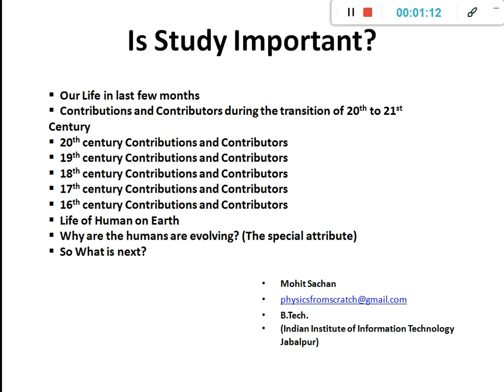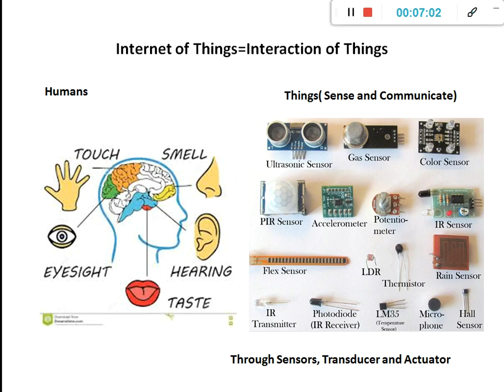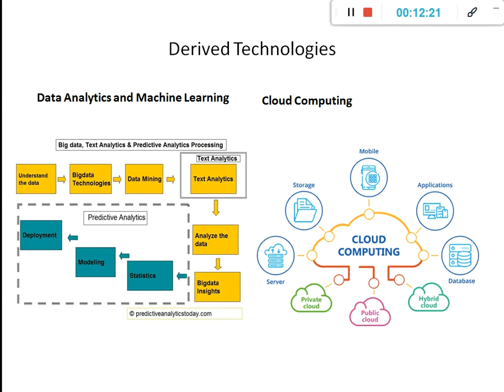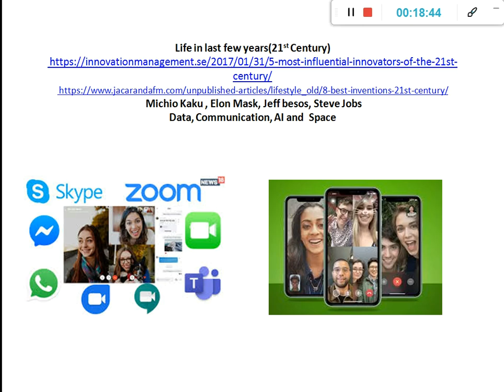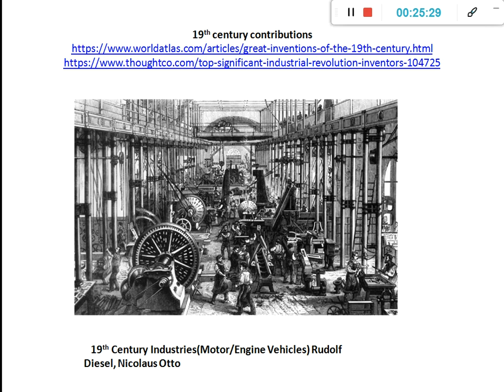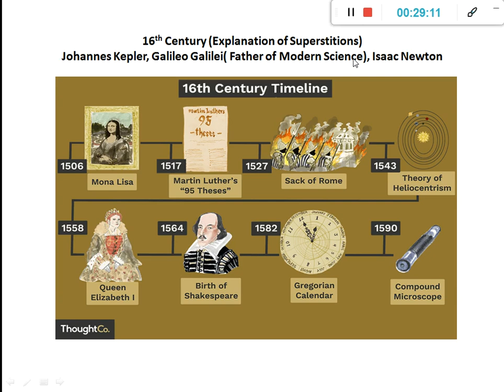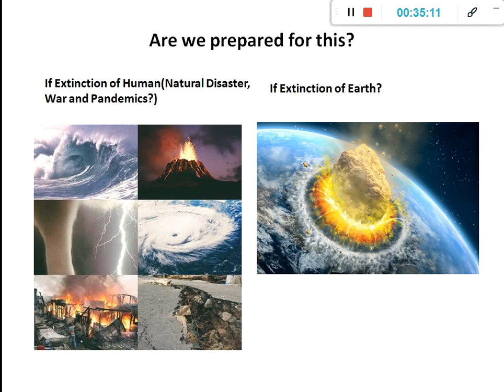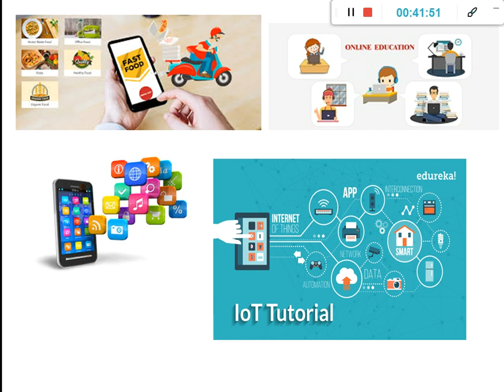Is Study Important?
Analysis of Scientific development (16th to 21st Century)